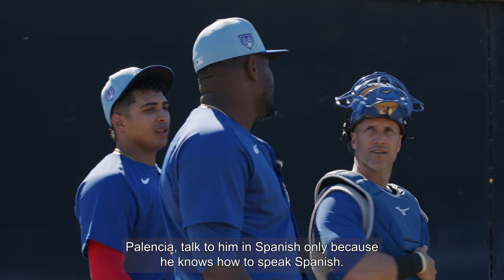"There are two people whose mechanics I admire: The Professor and Greinke." | Héctor Neris Mic'd Up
Cubs pitcher Héctor Neris is mic'd up at his first Spring Training in Mesa, Arizona.

Tickets for all 2024 regular season games are on sale now